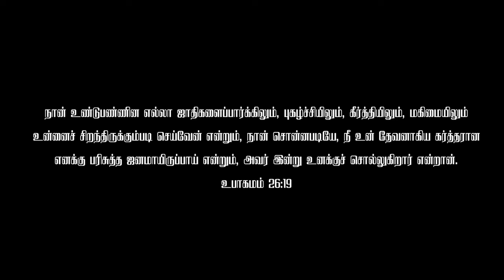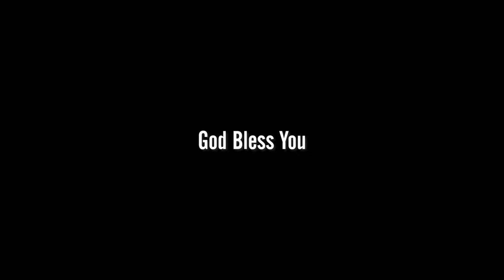Ellorum Paduvom | Tamil Christian Song 2023 | Bishop Ebanezer Selvaraj | Jebakani Selvaraj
Ellorum Paduvom | Tamil christian song 2023 | Ebanezer Selvaraj | Jebakani Selvaraj

Credits
Singers - Bishop Ebenezer Selvaraj & Jebakani Selvaraj
Lyrics and Tune - Bishop Ebenezer Selvaraj
Rhythm - Anderson Williams (Will Media Productions)
Electric Guitar  - John Benny
Bass Guitar - Blessen
Backing vocals - Will Media Productions
Recording - Oasis studio
Mixing & Mastering - Anish Yuvani

Video featuring
Drums - Allan
Guitar - John Benny
Keys - Steve. E. Selvaraj
Backing vocals
Tabitha E. Selvaraj
Jerlin sheeba
Beulah Prawyn
Stacie E. Selvaraj

Shalom Creations

Design
Solomon Jakkim

Our music works

✅  Short-film Music ✅  Album Music ✅  Gospel song music ✅  Online Classes
✅  Keyboard (Western and classical) ✅  Guitar ✅  Vocal / Singing (Western and Classical)
✅  Violin (Western and Classical) ✅  Drums ✅  Abacus / Vedic, Myths etc, ✅  Chess
✅  To buy music instruments ✅  To buy PDF file (Learn Keyboard in Tamil E-Book)